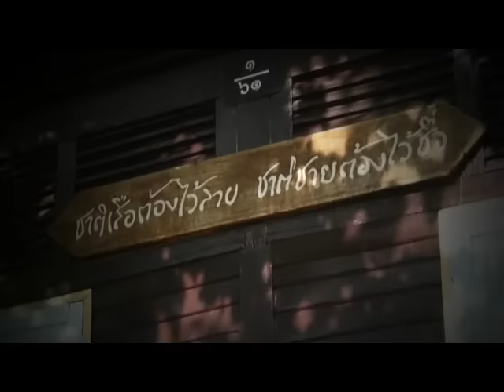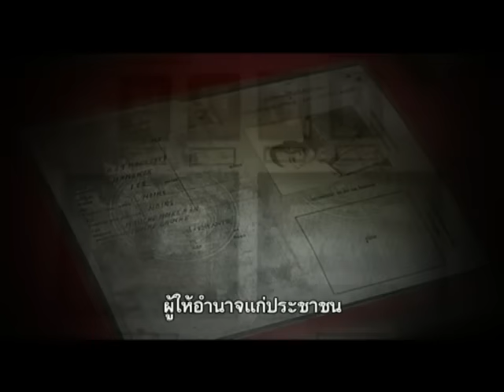ทิศทางประชาธิปไตยไทย 11 09 59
ทิศทางประชาธิปไตยไทย ประจำวันอาทิตย์ ที่ 11 กันยายน 2559 ทางช่อง Peace TV